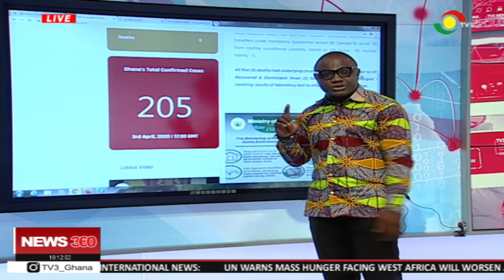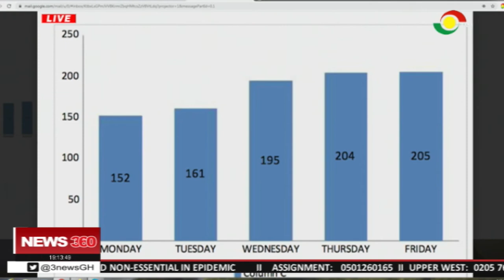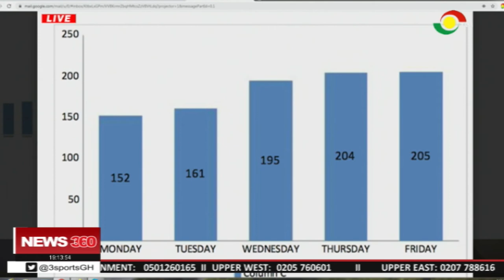Break down of Ghana's 205 COVID cases